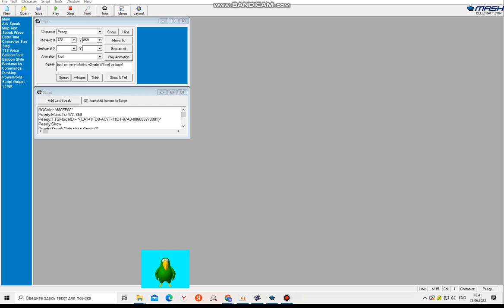Peedy the Parrot y2mate got again discontinued?